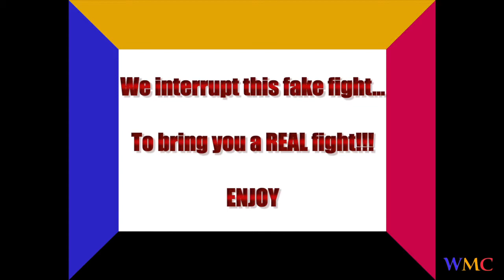Kangaroo Boxing fight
Watch some Kangaroo boxing and some Kittens try to get wallpaper and the smallest dog you have ever seen.

Thanks to the people who made the videos we used.